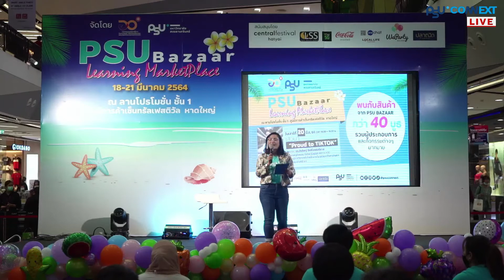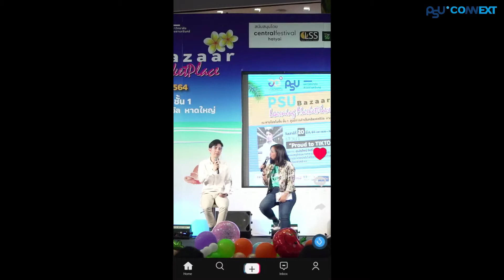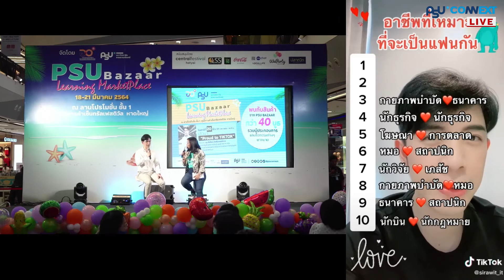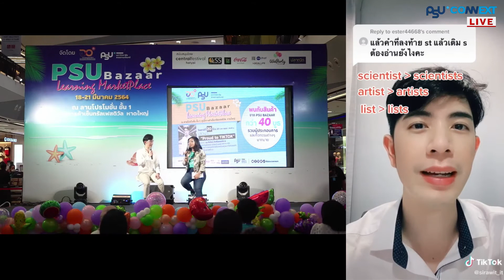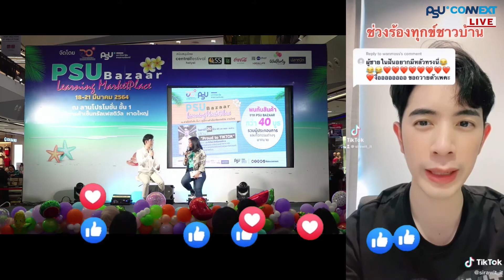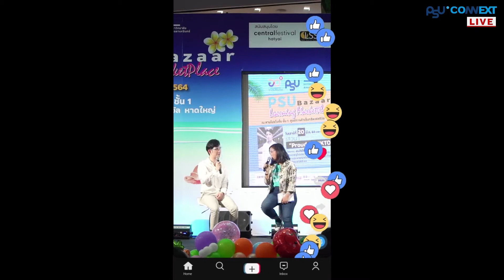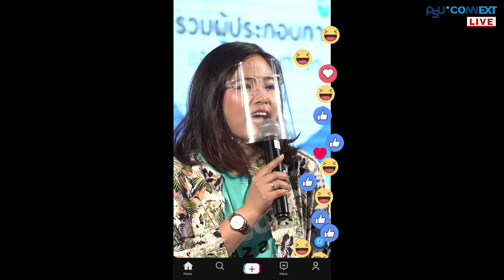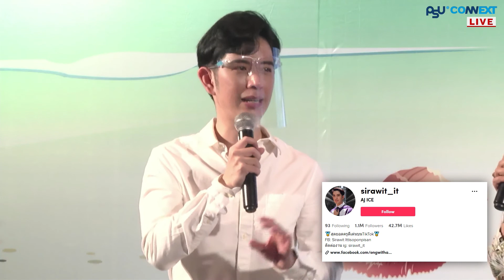PSU Bazaar Learning Marketplace : Proud To Tiktok